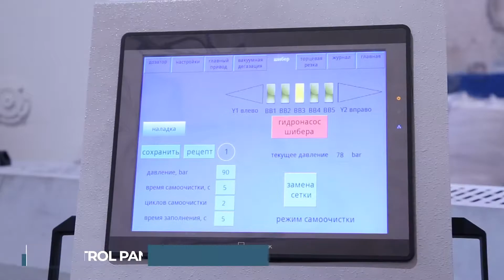Granulation line. Polypropylene pellets.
Extruder SLE-1-130 is used forgetting homogeneous melt from plastic raw materials. There are degasification mines: general, vacuum, atmospheric. Then materials are processed through the die. If it is necessary to process heavily contaminated raw materials, it is possible to use the flat die. Extruder SLE-1-130 is multipurpose. It can also be equipped with the batcher which is suitable for processing of solid crashed polymers, agglomerates, crashed film materials, pellets.The batcher allows to use raw materials of low bulk density (crushed film, pellets).